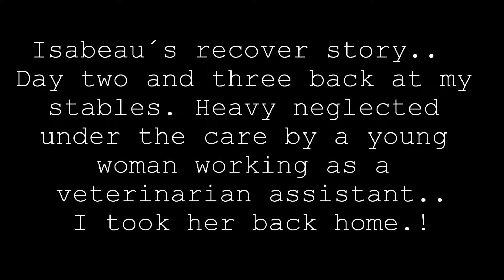Rescued horse Isabeau day 2 and 3.. May 13/14 2013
Moments to remember.. moments not to forget!!! With keeping this memory alive, the battle for the good is started.. The battle for keeping her safe and happy.. No more suffer for this lady. With this, I also ask for not looking away when a animal suffer. Please stand up! Speak where those who suffer can't. Take care of those in need. The world needs you!

For Isabeau her recover diary. Day 2 and 3 back home.. Read her story, and watch some of the pictures from her first day